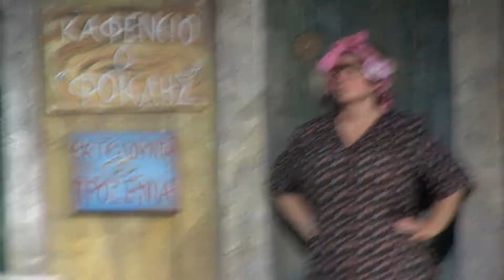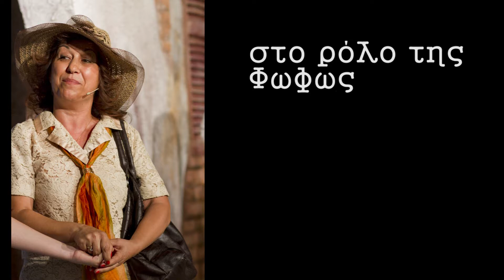Vourate na armasoume tin Antrianou 2013 Βουρατε να αρμασουμε την Aντριανου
33o Φεστιβάλ Λευκάρων 2013
H ερασιτεχνική θεατρική ομάδα Λευκαρων
στο έργο''Βουρατε να αρμασουμε την Aντριανου''
Σκηνοθεσία: Χρήστος Πατάτας
Εκτέλεση παραγωγής:Παναγιώτης Γαβριήλ